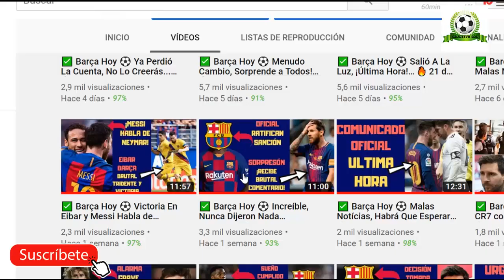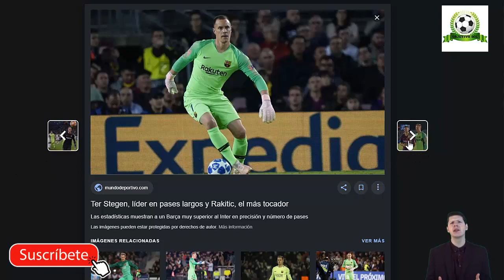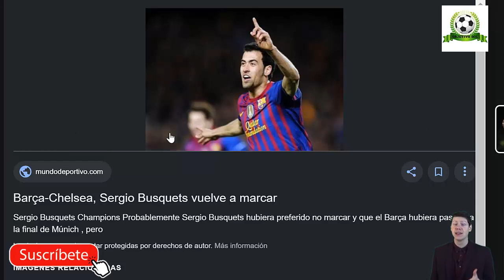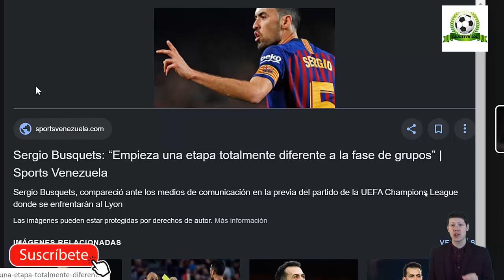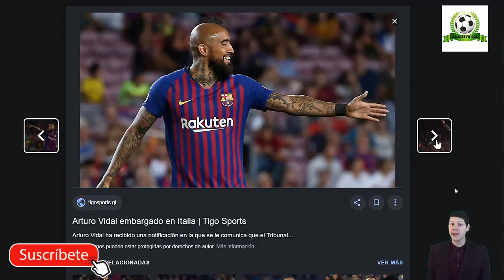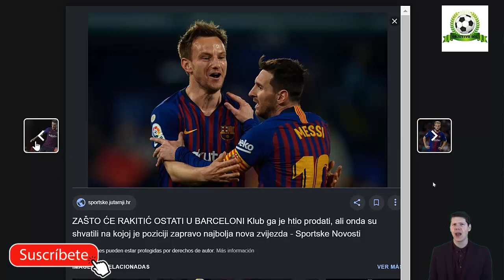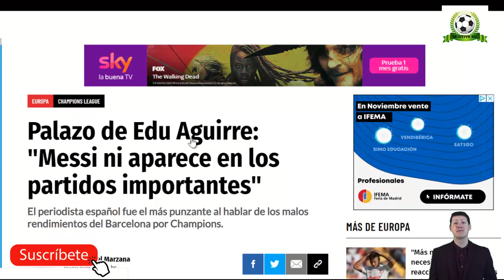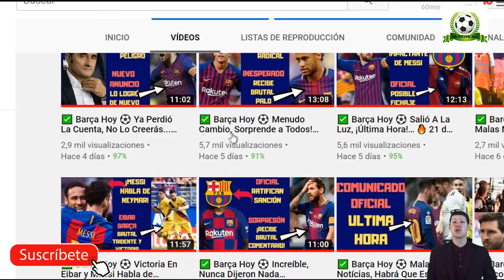✅ Barça Hoy ⚽ Esta Vez Se Pasó, Está Obsesionado... 🔥 27 de Octubre 2019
Notícias relacionadas:
Vidal estalla y manda mensaje a Valverde|La TONTA declaración de Mbappé que TODOS están criticando
¡Nadie te valora Ter Stegen! Tienen que saber esto
Ultima Hora: MESSI se despide del MUNDIAL 😭 | Cumbre de salida en BARCELONA

Para entrar en el s0rteo de los 2 relojes regístrate

Fuentes:
fcbarcelonanoticias
goal
besoccer
bolavip